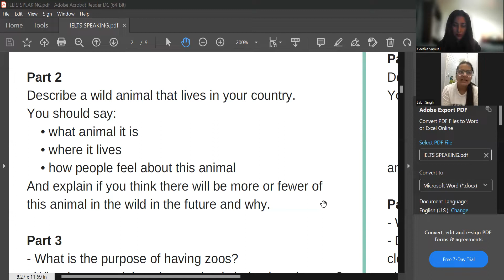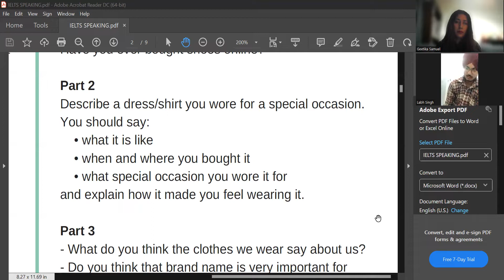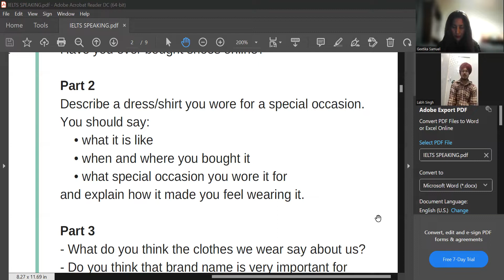5 5 and 6 band speaking | Mock | Test with IDP Examiner | Tie Up With Milestone ielts Mansa Punjab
BEST INSTITUTE FOR IELTS & PTE